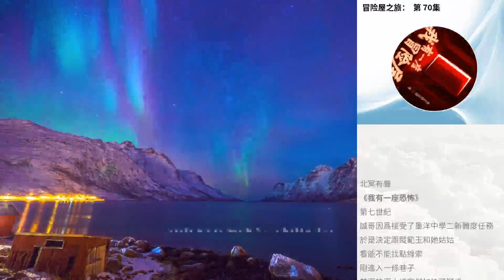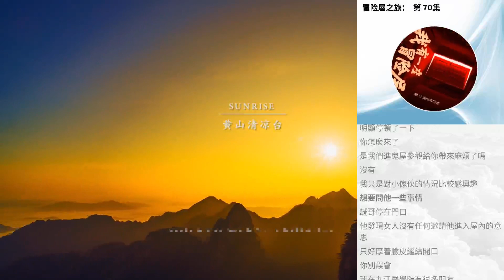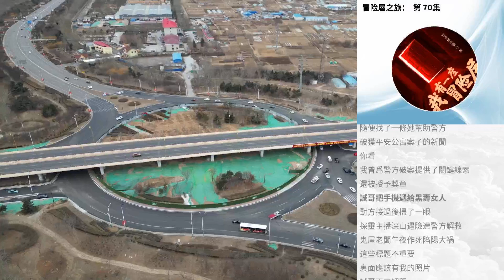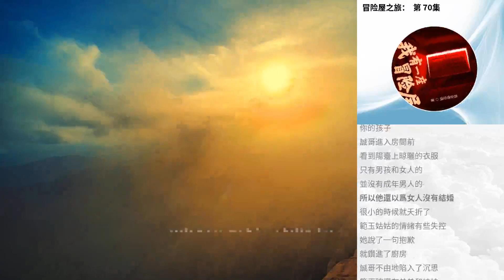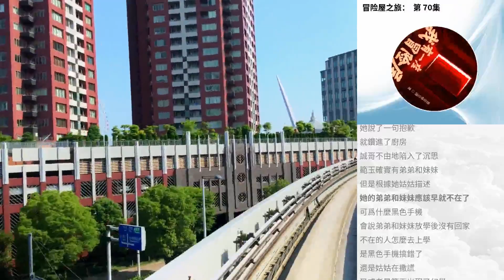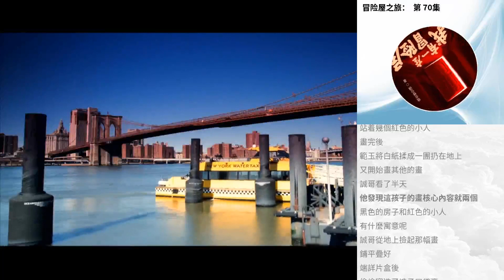冒險屋之旅： 第 70集